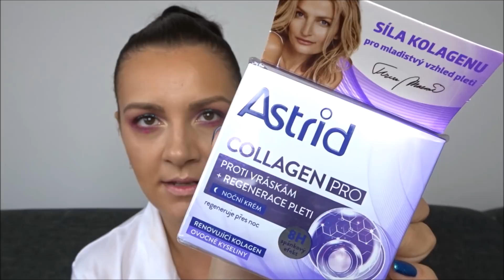Šmajd(n)ovinky červen 2018 / Nákupy a novinky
*Časté otázky*

Natáčím na Sony Cyber-shot DSC - WX500